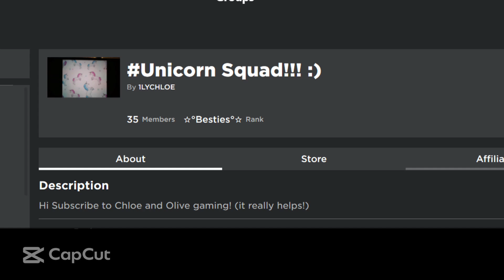Join our roblox group